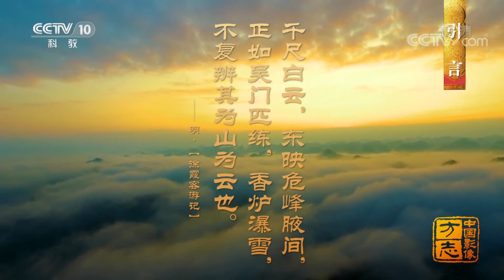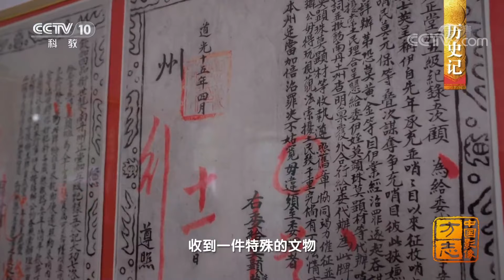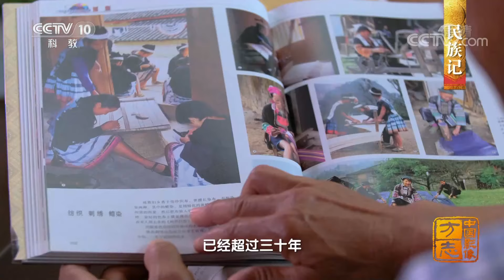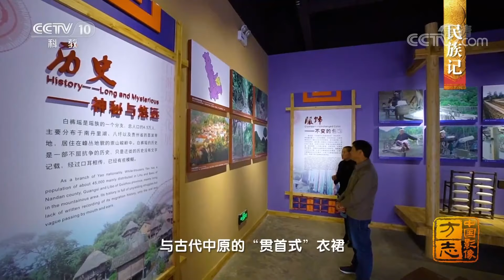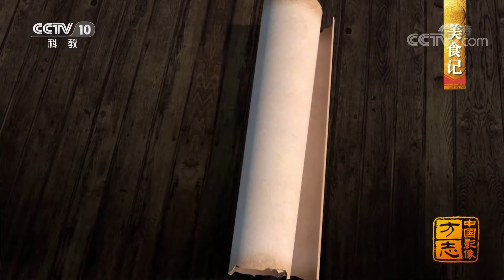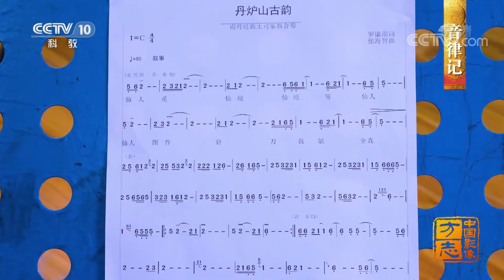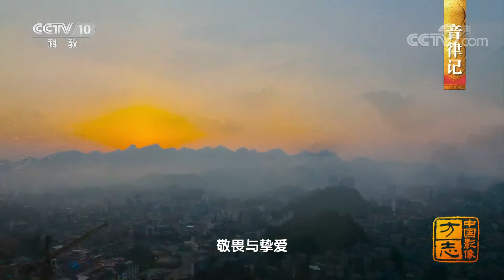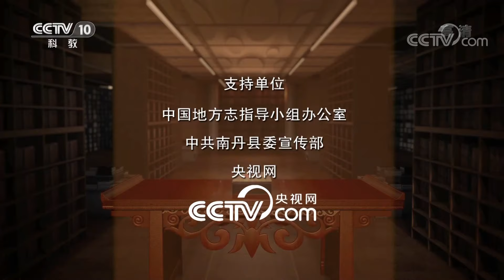广西南丹篇：古代备受中原王朝关注的西南小城 已从蛮瘴之乡化为南国明珠 |《中国影像方志》第747集 CCTV科教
本集主要内容：数百年前，明代旅行家徐霞客穿行在西南群山之中，对一处奇胜之地发出了由衷赞誉，深感得见此景，不负自己在绝险山林中行走数日的辛苦，这处胜境就位于广西南丹。如今，这个山川奇秀的地点，已从蛮瘴之乡化为多民族相融共生的热土。青翠的群山间，铜鼓的声响激荡百年抗争的豪情。衣角的繁花，描绘璀璨多姿的文化。南丹，在欢歌曼舞的节拍里，成为一颗绽放着熠熠光华的南国明珠。